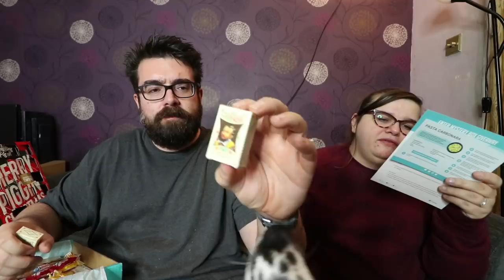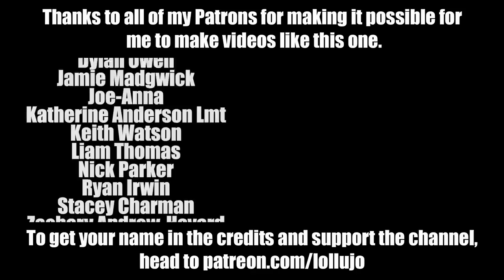HE SURVIVED DECEMBER AT SCHOOL! | VLOGMAS DAY 21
Andy survived all of the Christmas activities and changes to routine at school in December! Also, we open a Christmas themed treats box from Italy.

When I left my full-time as a Computer Science teacher in July 2017, my partner, Anna, was trapped in our house by our son Andy, who is autistic and had refused to go to school for 18 months. Our daughters Lucy and Amy and our dog Dave hardly saw me because I was always working to try and solve all our problems! Today I'm a full-time content creator who's always at home when my kids get home from school (all our kids!) and Anna has been able to return to university. This channel is the story of my family's ongoing journey as family vloggers! Previously known as lollujo Vlogs.